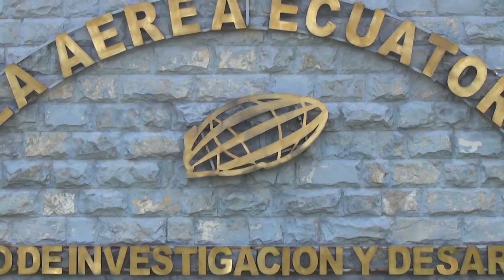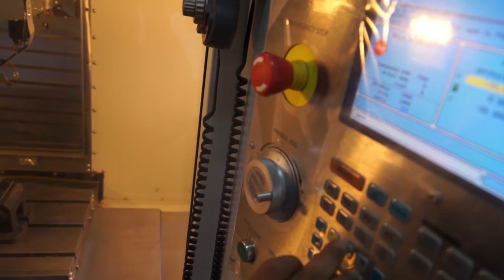CENTRO DE INVESTIGACIÓN Y DESARROLLO, INNOVACIÓN PARA EL SECTOR DEFENSA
19 años contribuyendo con el desarrollo tecnológico del sector defensa